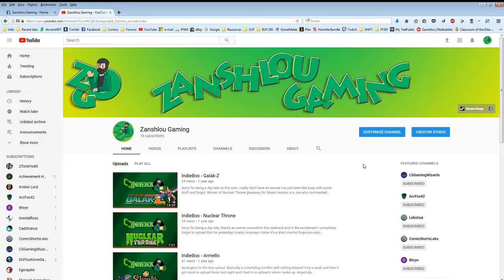Zanshlou Gaming Update - October 2017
Am I forgetting anything in this description? I really don't know, it's like 5 am when I'm uploading this. Check out Pyre by Supergiant Games by the way. It's AMAZING.